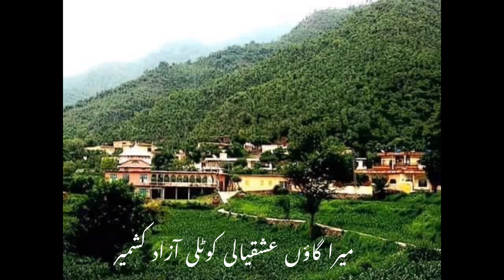خوبصورتی کے ماتھے کا جھومر حسن کی انتہاء میرا گاؤں عشقیالی کوٹلی آزاد کشمیر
خوبصورتی کے ماتھے کا جھومر
حسن کی انتہاء
میرا گاؤں عشقیالی کوٹلی آزاد کشمیر